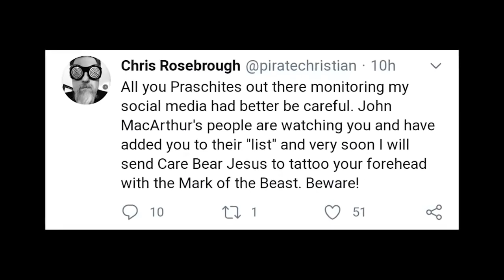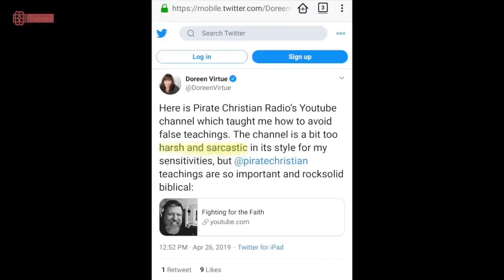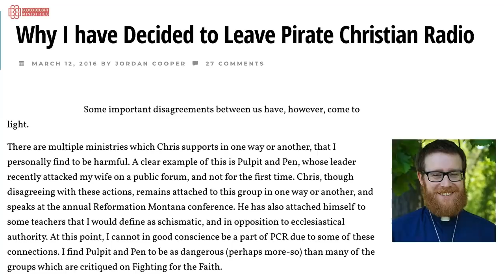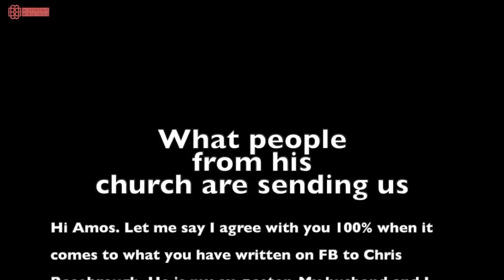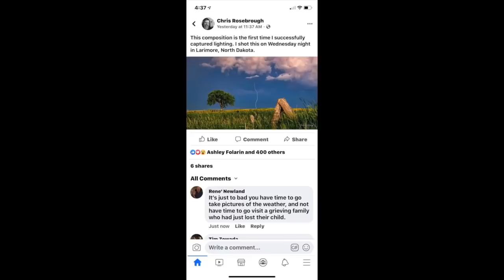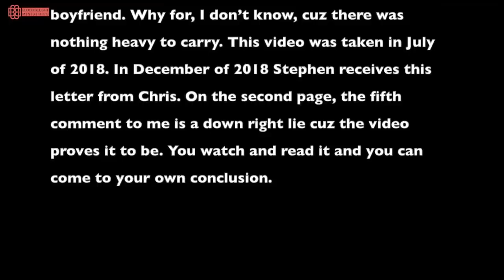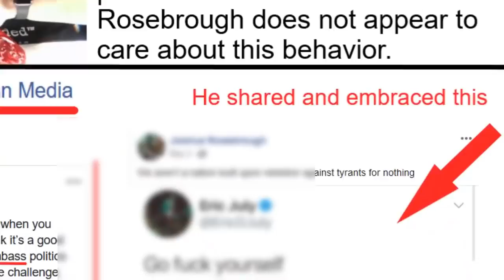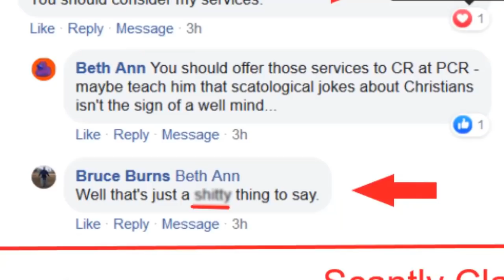Chris Rosebrough - Is He Fit to Be a Pastor?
Used with permission from Blood Bought Ministries and we thank them.

Commentary from Blood Bought Ministries:

Chris Rosebrough is known for his channel on YouTube called Fighting for The Faith, it is a mixed bag of exposing error as well as acting out from the flesh.
Looking at what he posts on social media it seems like he posts what ever pops into his mind, he is quick to slander anyone that he does not like via means of name calling and even making a mockery of Jesus as can be seen in his Care Bear Jesus comment

Now you may say that no one is perfect and rightly so! But there is a big difference between openly embracing sin and sinning in public vs being a Christian that struggles with sin but does not boast about it and always seeks forgiveness and to overcome their strongholds!

The biggest issue is that Chris Rosebrough is a pastor of a church! I cannot imagine this kind of behavior being allowed any other church! Any God fearing bible believing church would have disciplined a pastor at their church acting like this.

As a Christian we are to attack error with truth, we are to fight what we believe to be wrong or erroneous with truth and scripture!
Attacking people you don't agree with or you are upset with (because they pointed out error in your ministry or theology) by using slander, lies and making a mockery of how they talk or how God made them is not from the Holy Spirit!

Chris Rosebrough has shown time after that he is unfit for ministry, I don't know what happened to this man, but something is wrong!
Unlike many, I will not play God and say who is saved and who is not saved! God knows the heart! What I can see is that he needs to humble himself before the Lord and repent of his sinful and un-Christ like behavior.

What is more important, to humble yourself under the mighty hand of God or to please people and your own flesh?

He keeps bringing up issues that has nothing to do with his endorsement and him being ignorant of Doreen Virtues testimony.
He seems to be obsessed with Jacob Prasch and the metatron teaching, yet he will not ever accept the explanation given for using that teaching to reach Jews and point them to the Messiah, even when it makes perfect sense! Some people do not love the truth but they would rather lie and believe a lie so that they can themselves be deceived.

All this madness, slander and blatant lies just because Joshua Chavez asked one question! Does Justin Peters now believe in dreams and visions of Jesus?

How can a pastor allow his son to be part of his ministry knowing that his son is not right with Jesus? How can you pastor a church if you cannot even pastor and disciple your own Children?

It is one thing if the son of Chris was not part of any of Chris Rosebroughs ministries, but he is producer and director at pirate Christian media.

This should not be!

Chris know this, God is Holy! He demands us to be Holy!
Not to go around making memes about other Christians who are doing great work for Jesus!
You may hate Jacob all you want but you cannot deny that his ministry has helped many over the years!
Jacob has done many teachings over the hears to lift up the spirits of fellow Christians, to empower them to do the work of the Lord by the word of God, to encourage and strengthen those who are down and living in places where there are poverty and hardship!

Be careful Chris! God is not mocked!
All that is in the darkness will be brought to the light!
You knwo very well that Jacob is a born again Christian, yet you will not stop degrading him, trying to destroy his ministry and trying to discredit him!

I pray the Lord will rip you out from your position if you do not bow the knee before God and repent of your wicked ways!